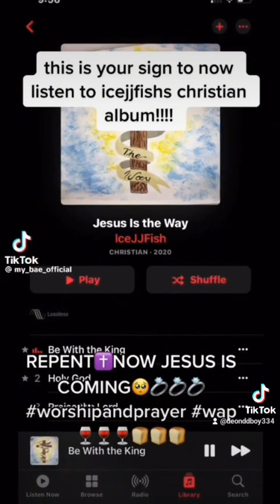December 22, 2023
ice 🧊 jj fish greatest to gospel